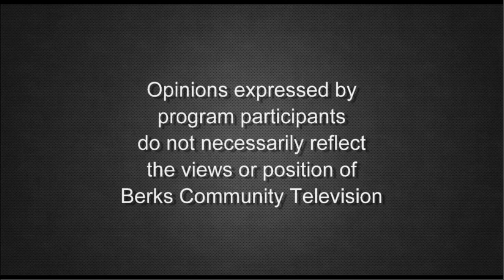How Berks County Schools are Addressing Homeless Students | Berks Perspectives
A discussion about how Berks County schools are addressing homeless students with special guest Lauren Hammond, Training and Projects Coordinator for PA Education for Children and Youth Experiencing Homelessness arm of the BCIU, and panelists Fred Levering, Ruth Martelli, John Forester, Martha Richardson, and Tom Gallagher.